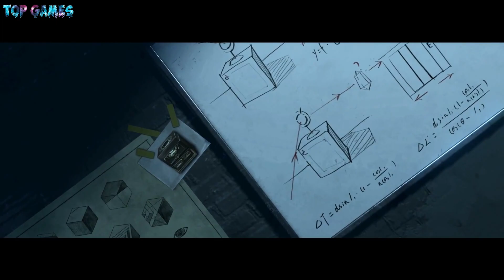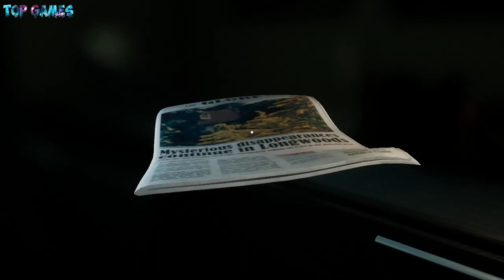NEW BEST PlayStation VR Games 2018 | PS4 PSVR Games 2018 🎮🎮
Soviet Lunapark VR
Intruders: Hide & Seek
The Archivist VR: Twin Peaks Experience
Star Child
18 Floors
Dungeon Brewmaster
Dream Match Tennis VR